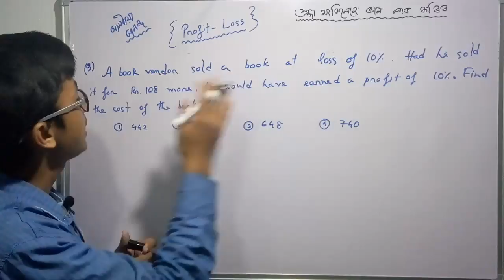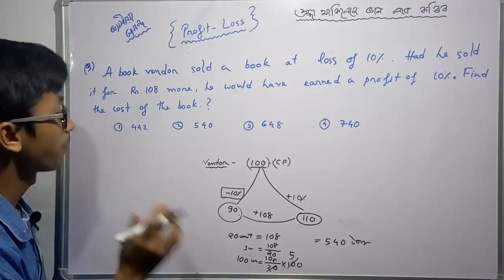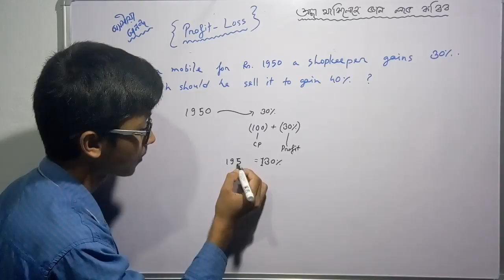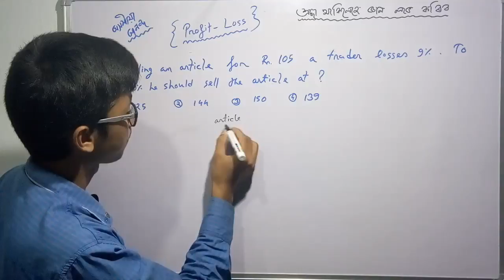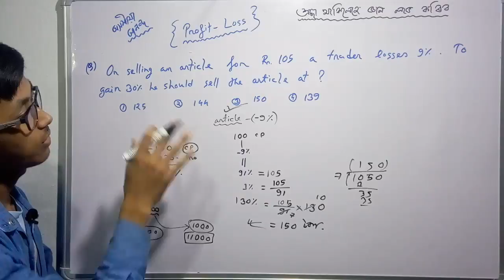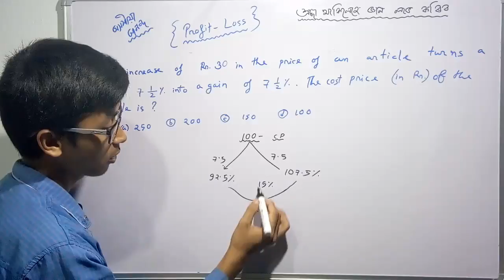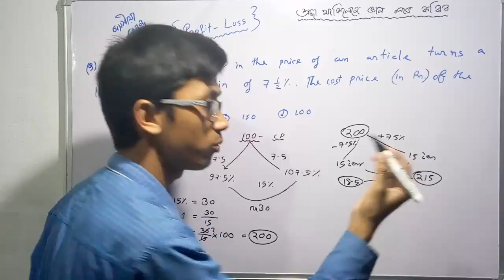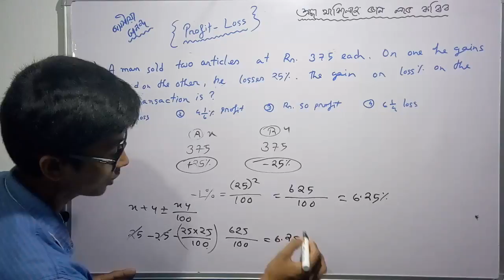Profit & Lost Made Easy in Assamese_(Part_3)_RRB, ASEB, APDCL, AP SI - Assam Education Revolution